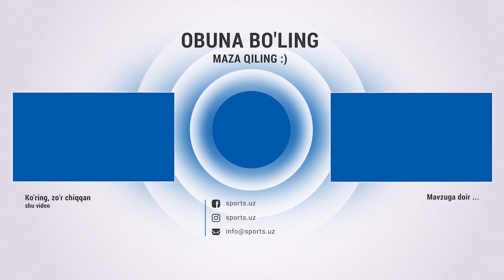Oʻzbekiston - Qozogʻiston uchrashuvining TVda koʻrsatilmagan vaziyatlari